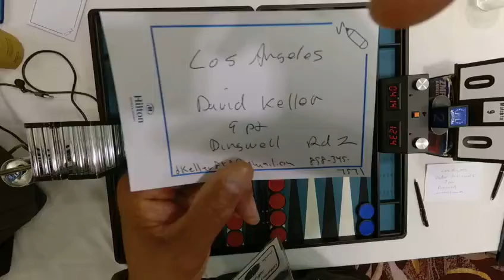9 Points Julius High vs David Keller LA 21 ABT